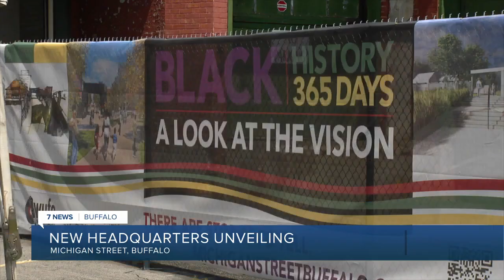Revitalizing, empowering businesses in Buffalo's African American Heritage Corridors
The Michigan Street African American Heritage Corridor Commission says the rich history of Buffalo appeals to businessmen and women.